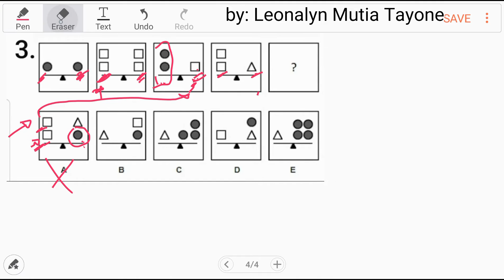Logical Reasoning & Abstract: Fruit basket contains apples, lemons, oranges [part2]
A fruit Basket contains more apples than lemons.
The are more lemons in the basket than there are oranges
The basket contains more apples than oranges.
If the first two statements are ture, the third statment is
A. True
B. False
C. Uncertain